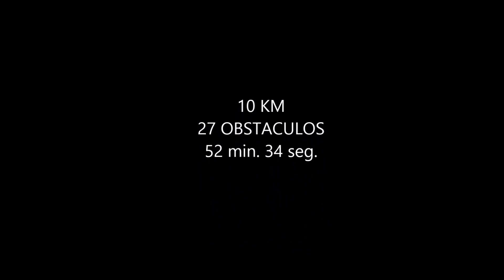ARMY RACE 2015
10km 27 obstaculos